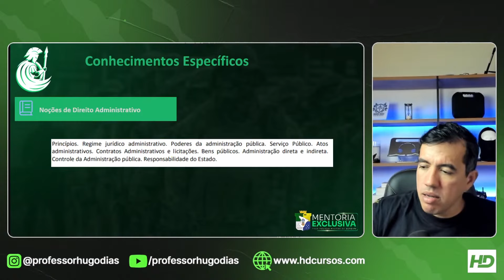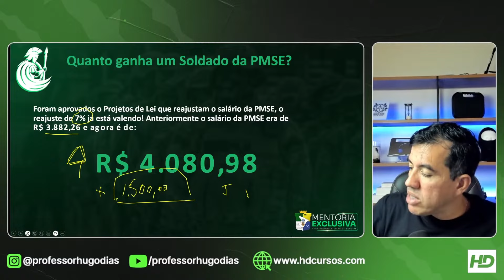Quanto Ganha um Soldado da PMSE em 2024: Salário Atualizado e Benefícios| Sgt Hugo Dias| HD Cursos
Você sabe quanto ganha um soldado da Polícia Militar de Sergipe (PMSE) em 2024? Neste vídeo, vamos detalhar os valores atualizados do salário dos soldados da PMSE, incluindo os benefícios e reajustes recentes. Entenda como funciona a remuneração base, os descontos aplicáveis e o valor líquido que os soldados recebem.

Com o reajuste de 5% concedido recentemente, o salário bruto de um soldado 1ª classe da PMSE agora é de R$ 5.270,64. Além disso, discutiremos como a progressão na carreira pode impactar esses valores ao longo do tempo. Se você está pensando em seguir uma carreira na Polícia Militar de Sergipe, este vídeo é essencial para você.

Acompanhe também dicas sobre a carreira policial, os benefícios e os desafios que os soldados enfrentam no dia a dia. Não perca essas informações importantes!

00:00 - Introdução
00:23 - Estrutura Salarial da PMSE
01:14 - Benefícios Adicionais
02:45 - Gratificações e Adicionais
04:30 - Considerações Finais